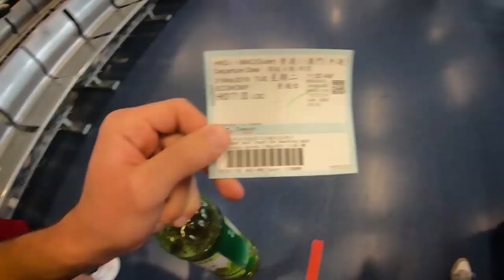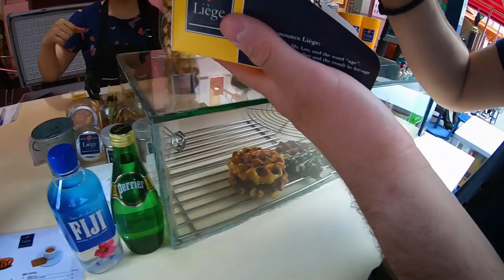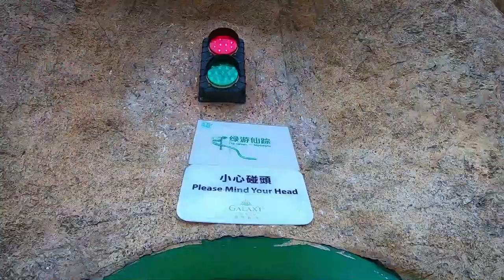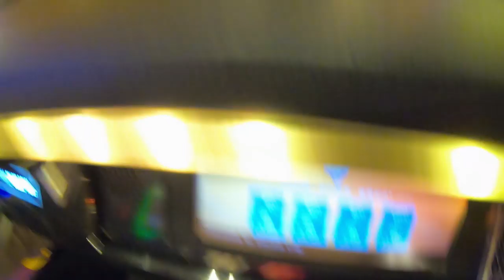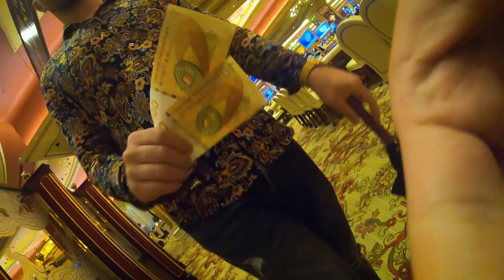LAND DER CASINOS 🎰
Macau war die erste europäische Kolonie in Asien und war damals ein wichtiger Ort für die Portugiesen und heute ist es immer noch ein wichtiger Ort, jedoch für die ganzen Glücksspiel-Fans aus komplett Asien, mittlerweile sogar aus der ganzen Welt. Wir haben 24 Stunden im dritt reichsten Land der Welt verbracht und teilen unsere Erfahrung mit euch.